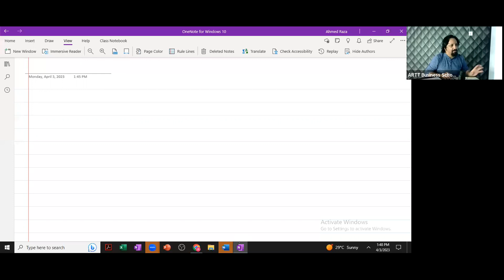9th Class Of CAF-6 MFA (WACC) by Sir Ahmed Raza Mir - Sep 2023